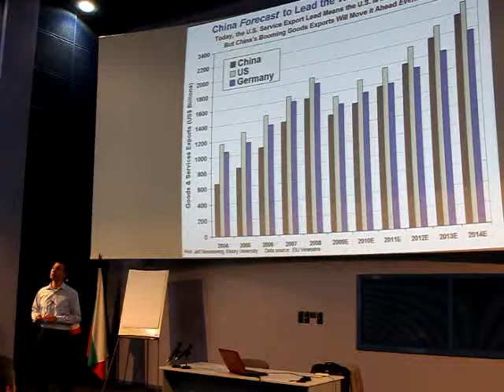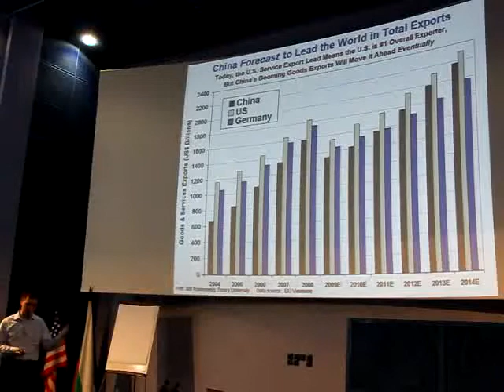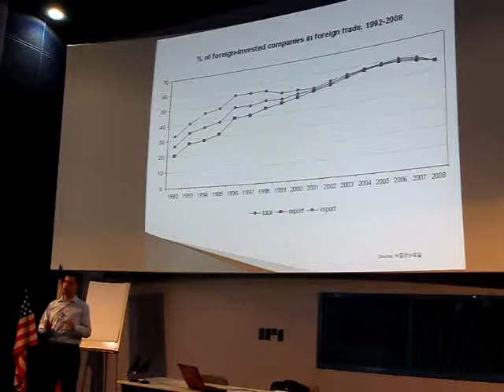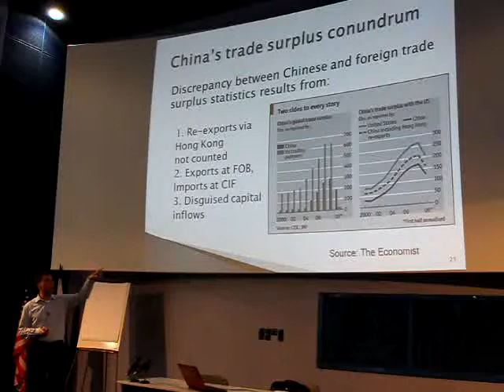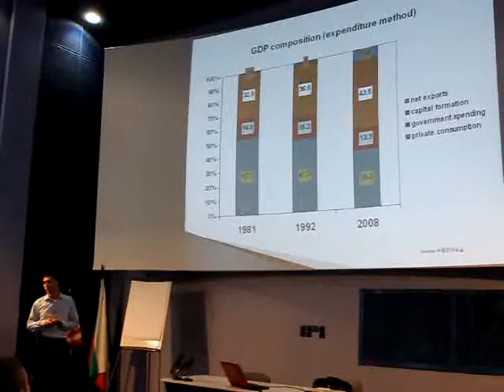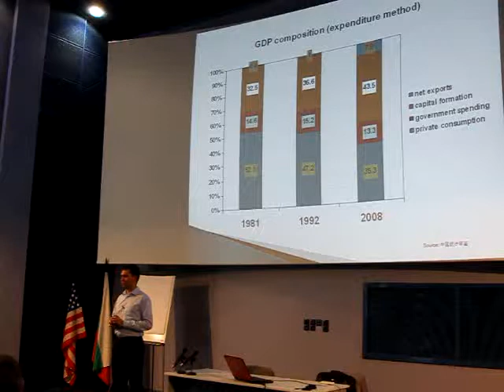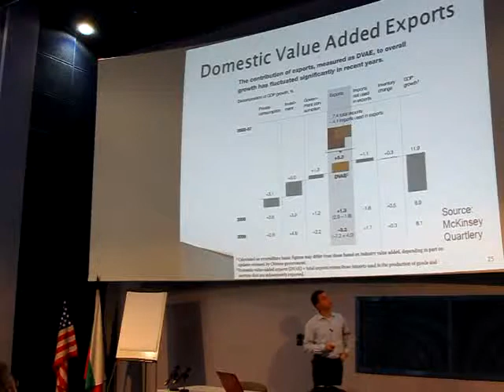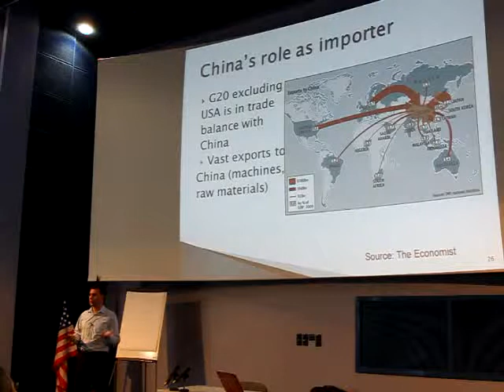Part 3 - China Econ/Biz Talk at the American University in Sofia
This is a presentation on China's economy and business which I delivered for the EMBA class of the American University in Bulgaria on November 28, 2010. The talk focused on China's GDP growth, currency revaluation, forex reserves, trade balance, investment flows, stock market and relations with the West.